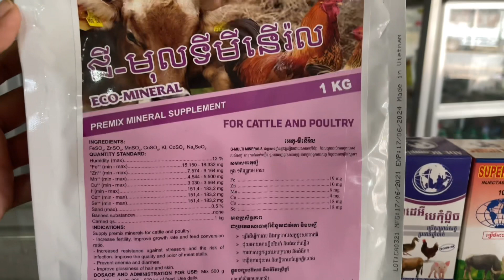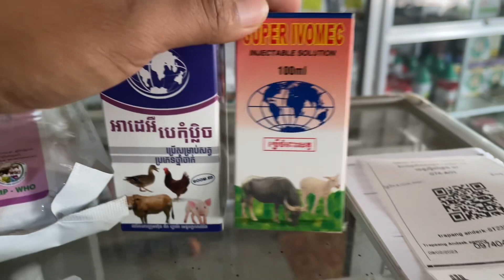ការចិញ្ចឹមគោស្គម និងវិធីដោះស្រាយគោស្គម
មានបើកបង្រៀនពី វិធីសាស្រ្តចិញ្ចឹមសត្វ មាន់ ជ្រូក គោ
លេខទំនាក់ទំនង  តេលេក្រាម: 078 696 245
រៀន   តាមអនឡាញ (Facebook)
សូមអរគុណ!